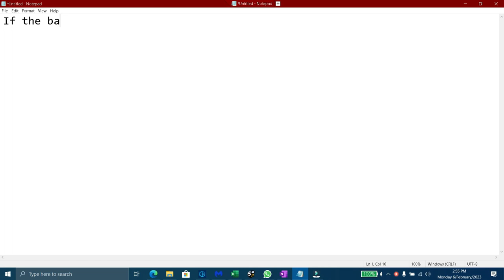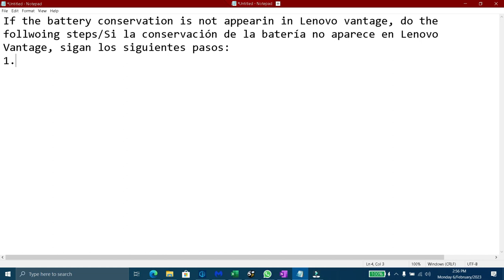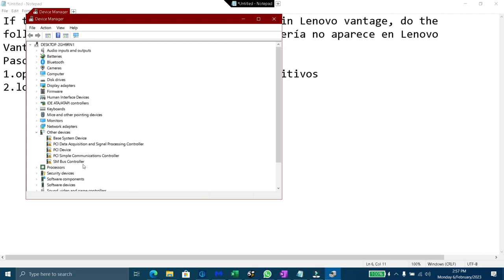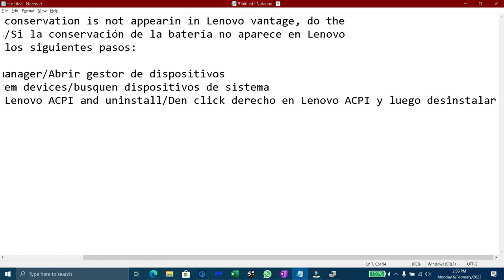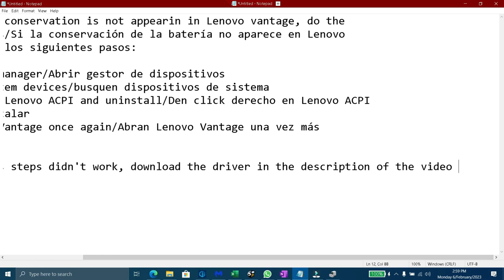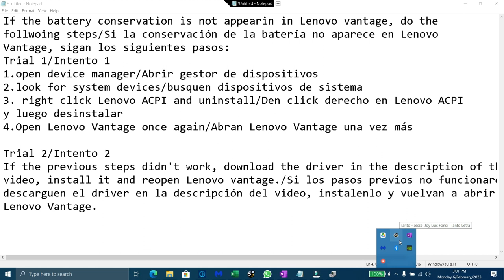Hacer que la conservación de la betría vuelva a aparecer en Lenovo Vantage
Link de descraga del driver de Lenovo ACPI, para la conservación de la batería: